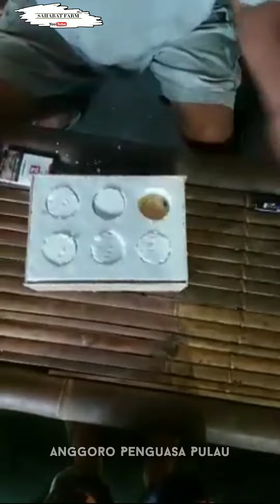Packing Telur Fertil Versi Pak Anggoro Penguasa Pulau 💯% - Testy Packing Telur Tetas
Tips dan trik, agar telur aman dalam pengiriman

berikut adalah video dari bapak Anggoroganic Penguasa pulau.
Dimana beliau adalah seorang Breeder legendaris dari jogja